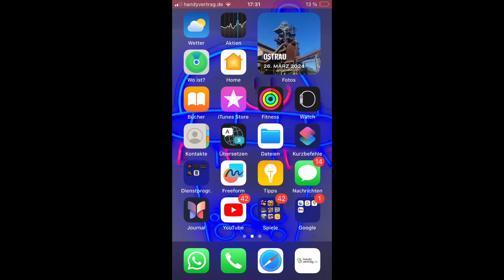25. Juni 2024